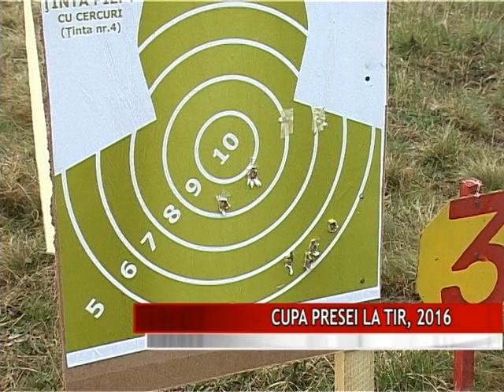CUPA PRESEI LA TIR, 2016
Jurnaliştii au fost invitaţi luni dimineaţa la Cupa Presei la Tir, competiţie organizată în fiecare an de Jandarmeria Mureş, cu ocazia zilei instituţiei. Reprezentanţii mass-media s-au prezentat la poligonul din Sângeorgiu de Mureş, unde după un instructaj, au luat pistoalele în mână şi au demonstrat cât sunt de pricepuţi. Mai mult sau  mai puţin!